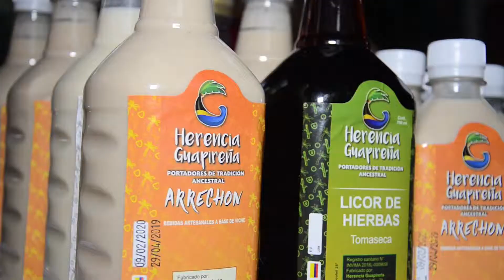Festival del Pacífico JUAN SAA le abrió telón a la semana de la afrocolombianidad